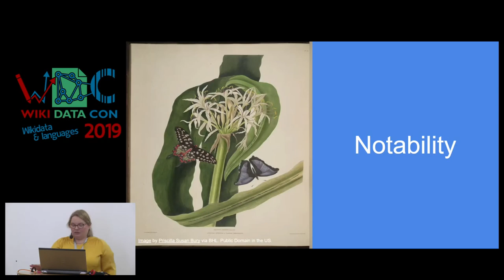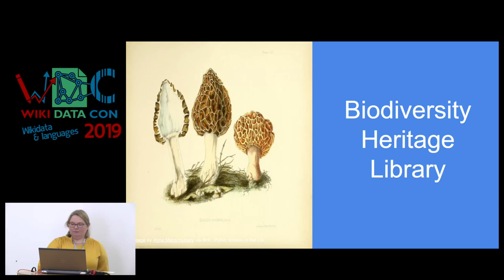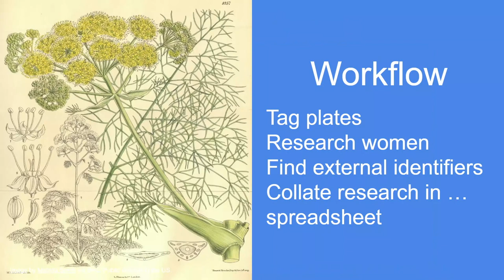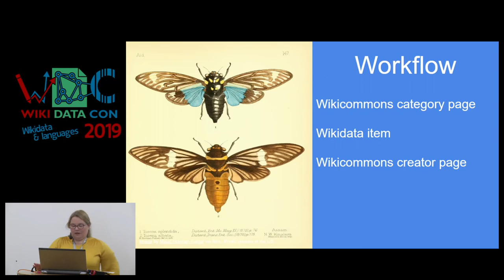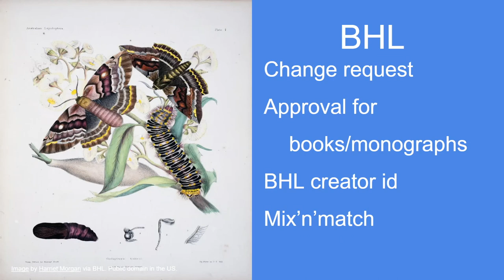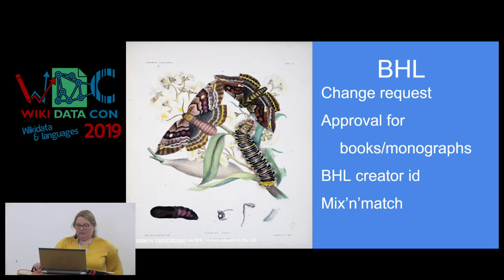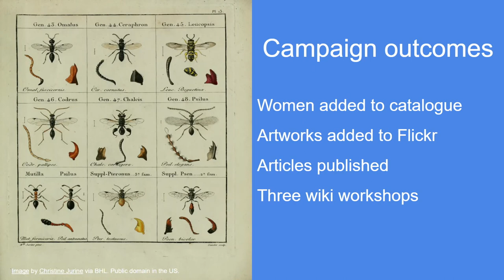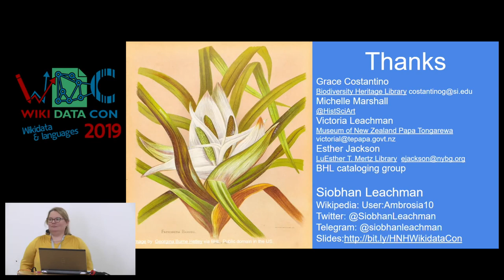WikidataCon 2019: HerNaturalHistory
Wikidata can play a vital role in surfacing notable women and can assist with closing the gender gap in various language Wikipedias. Using the example of under acknowledged women in the field of natural history, this presentation will show how Wikidata editors can collate data enabling researchers to more easily locate, investigate and publish on underrepresented women. The interlinking of elements in the Wikimedia Commons Structured Data project can assist editors in establishing sufficient notability for Wikidata items for these women. This in turn can assist Wikipedians to overcome the notability criteria for Wikipedia articles. This presentation will outline the practical steps needed to ensure the creation or improvement of external identifiers for these women through collaboration with other organisations such as the Biodiversity Heritage Library and the Stuttgart Database of Scientific illustrators. This wikiwork can then feed into external organisation outreach campaigns creating a virtuous cycle of data creation, sharing and linking.